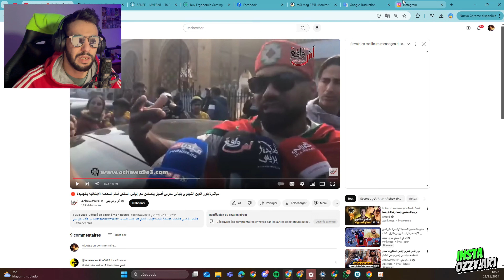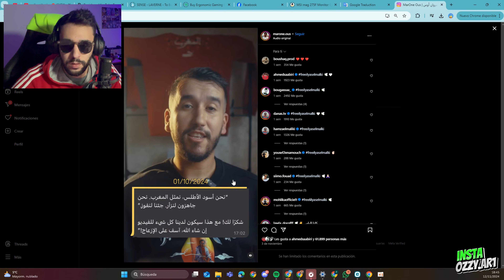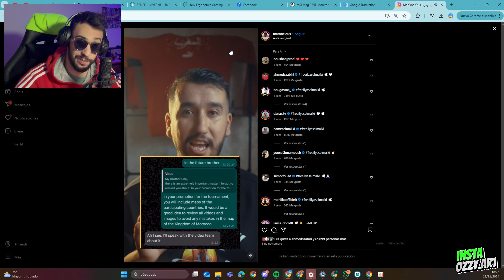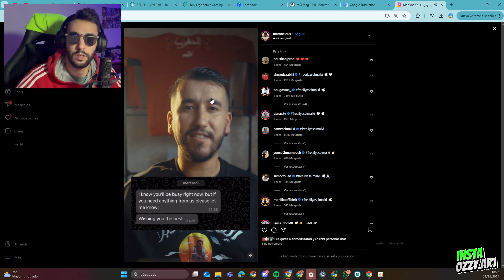شنو وقاع لإلياس المالكي في السجن